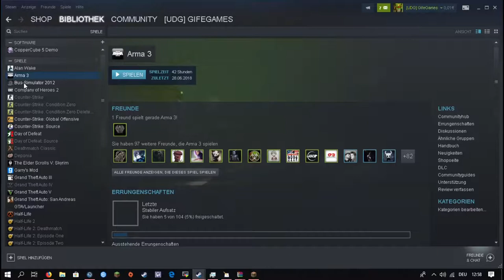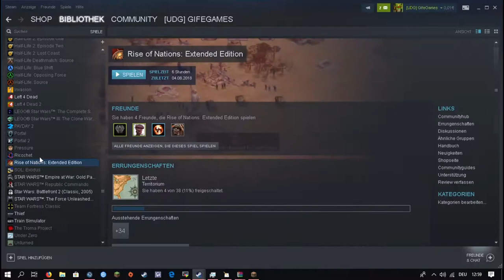Minecraft Griefergames + GMOD SERVER Irgendwas sagen xD